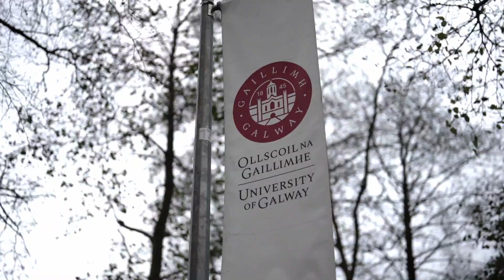Botany and Plant Science at University of Galway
Botany at University of Galway is ideally located for research in both marine and terrestrial plant science as we are located in close vicinity to unique, species-rich and near-pristine plant habitats including those in Connemara and the Burren, and an unspoilt and diverse coastline. View lecturer, Dr. Zoe Popper and student, Katie McMahon discussing Botany and Plant Science at University of Galway